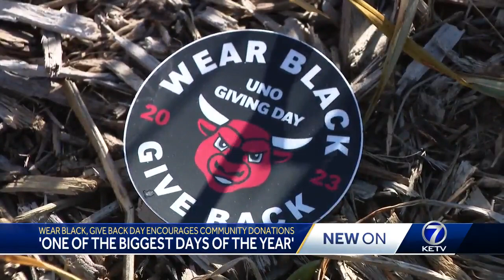'One of the biggest days of the year': Wear Black, Give Back Day encourages community donations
From Nov. 8-9, the community can bring support to dozens of organizations, scholarships and clubs.